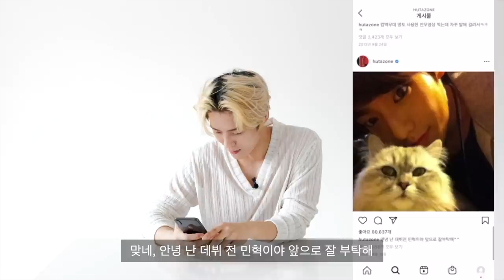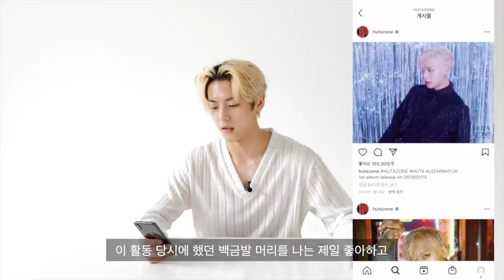이민혁 인스타그램 같이 볼래요? 피드,백 ㅣ뷰티쁠(BEAUTY+)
무대에서는 순둥순둥한 이미지로 보이기 싫다는 이민혁. 집콕에 지쳤을 멜로디를 위해 영화 추천까지? 눈부신 외모에 눈이 즐거운 민혁의 인스타그램을 뷰티쁠이 탈탈 털어보았어요. 지금 바로 영상을 통해 확인하세요!

*해당 영상은 6월 12일 촬영분으로, 방역 수칙에 따라 안전하게 촬영을 진행했습니다.